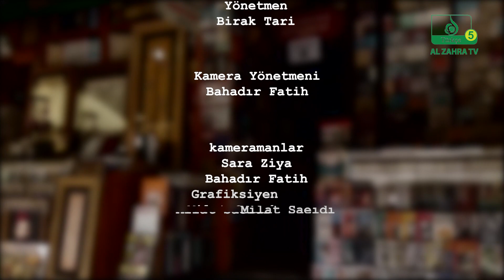Hüseyin Ünverdi ve Cemal Topal’ın sunumuyla genç düşünceler konuk:Mustafa Yılmaz ,Vahit Babayev